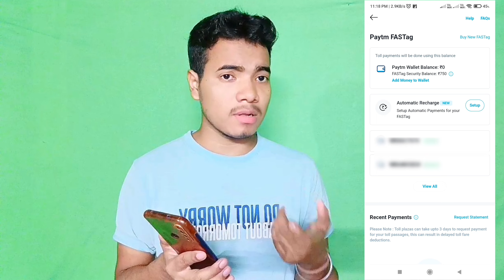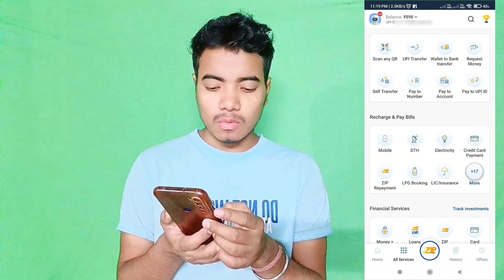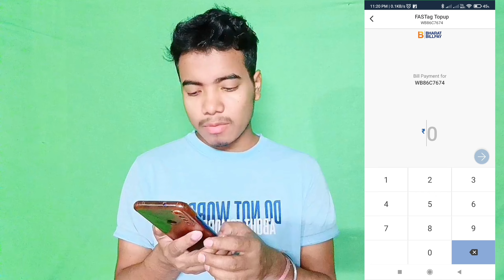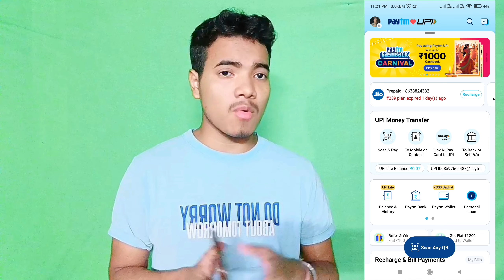Mobikwik Zip to Bank Transfer ! Mobikwik Zip Balance To Bank transfer ! How To Use Zip Balance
Cover Topic:
1. mobikwik zip to bank transfer
2. mobikwik zip balance to bank transfer
3. mobikwik zip money to bank
4. mobikwik zip money to bank transfer
5. mobikwik wallet to bank transfer
6. mobikwik wallet to bgt5fv4rank
7. mobikwik zip pay later to bank
8. mobikwik zip pay later to bank transfer
9. mobikwik zip balance to bank
10. zip balance to bank
11. zip balance to bank transfer
12. zip pay later to bank
13. zip pay later to bank transfer
14. mobikwik balance to bank
15. mobikwik zip to bank
16. mobikwik zip to bank transfer
17. mobikwik zip balance
18. mobikwik loan
19. mobikwik loan kaise le
20. mobikwik zip loan kaise le
21. zip balance use kaise kare
22. how to use zip balance